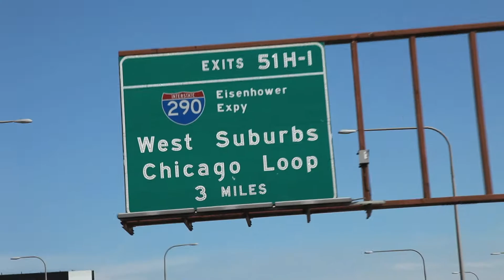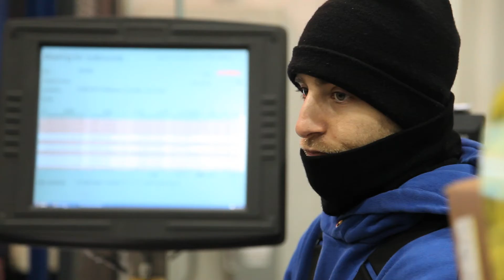Preferred Freezer: Dear Chicago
A Chicago-centric industrial video for Preferred Freezer's Chicago II facility.

Director: Greg Whiteley
DP: Roderick A. Santiano